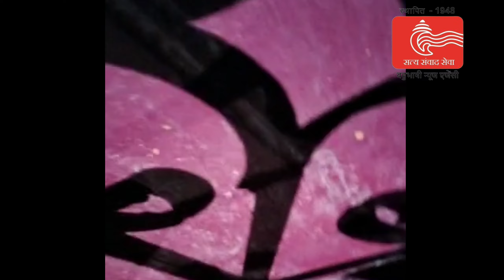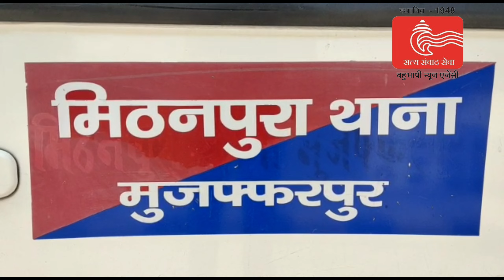bihar : मुज़फ़्फ़रपुर में अवैध शराब कारोबारी सास-पतोहू लाखों की शराब के साथ गिरफ्तार...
मुजफ्फरपुर - पूर्ण शराब बंदी वाले बिहार में आए दिन अवैध शराब पकड़ी जा रही है और नए-नए शराब कारोबारियों की करतूतें सामने आ रही हैं, ताजा मामला मुजफ्फरपुर से है जहां पुलिस ने मुखबीर की सूचना पर एक घर में छापेमारी कर बड़ी मात्रा में विदेशी शराब को बरामद किया है।

घटना मिठनपुरा थाना क्षेत्र के बावन विघा 14 नम्बर रोड की है। पुलिस ने जब इससे मकान की तलाशी ली तो एक कमरे में बंद 70 कार्टून शराब बरामद किए। जप्त शराब की कीमत करीब 20 लाख रुपये आकी गई है शराब की इस खेप एक दिन पहले ही मंगवाई गई थी।

 इसके साथ ही मौके से पुलिस में सास और पुतोहू को गिरफ्तार किया है। घर के पुरुष छापेमारी की भनक लगते ही घर के पीछे वाले दरवाजे से भागने में सफल रहे। पुलिस की माने तो शराब कारोबारी की पत्नी और मां मिलकर शराब बेच रहे थे।

वहीं डीएसपी टाउन राघव दयाल ने बताया की शराब की खेप कहां से मंगवाई गई थी और कौन लोग इसमें शामिल हैं, उन सभी बिंदुओं पर पुलिस की विशेष टीम जांच कर रही है।

बाइट राघव दयाल डीएसपी नगर,मुज़फ़्फ़रपुर

बिहार से  एम कुमार की रिपोर्ट.